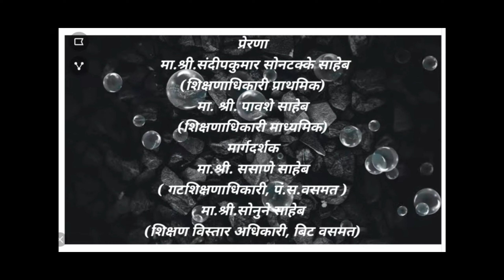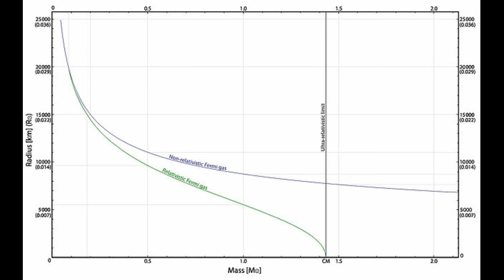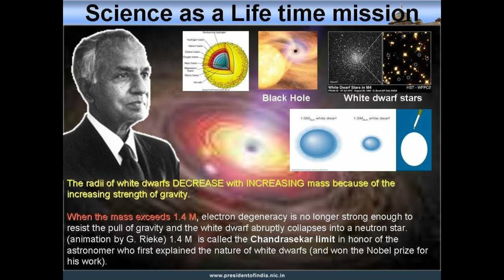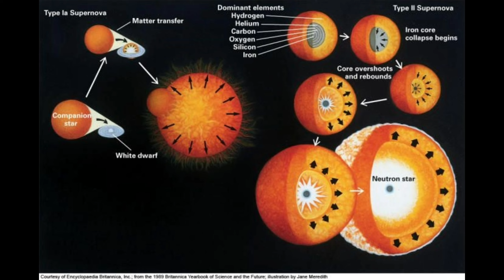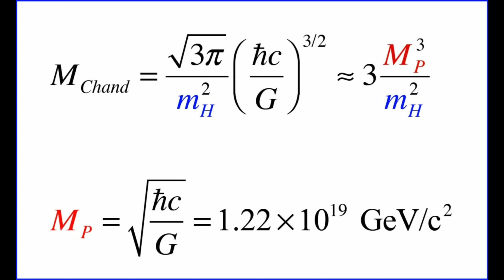सुब्रमण्यम चंद्रशेखर (S.Chandrashekhar)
शास्त्रज्ञाची माहिती
शास्त्रज्ञाची माहिती
 scientist information
 scientist
 Indian scientist
 foreign scientist
 वैज्ञानिकांची माहिती
 वैज्ञानिकांचा बायोडाटा
 भारतीय वैज्ञानिक
 सर्व वैज्ञानिक
 वैज्ञानिकांची संपूर्ण माहिती
 जडणघडणीत  वैज्ञानिकांचा सहभाग
 वैज्ञानिकांना मिळणारे पारितोषिक
 नोबेल पुरस्कार
 पद्मभूषण पद्मविभूषण व पद्मश्री पुरस्कार सायंटिस्ट इन्फॉर्मशन इन मराठी
 वैज्ञानिकांची मराठीतून माहिती
 vaigyanik
 information of scientist in Marathi
 शास्त्रज्ञांची थोडक्यात माहिती
 शास्त्रज्ञांना दिले जाणारे पुरस्कार
 रॉयल सोसायटी
 रॉयल सोसायटी द्वारे दिले जाणारे पुरस्कार